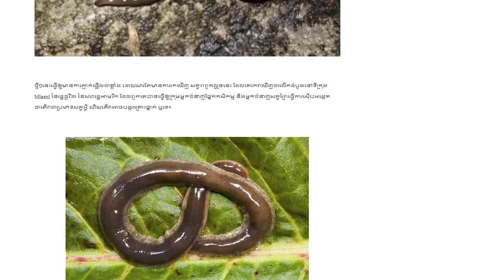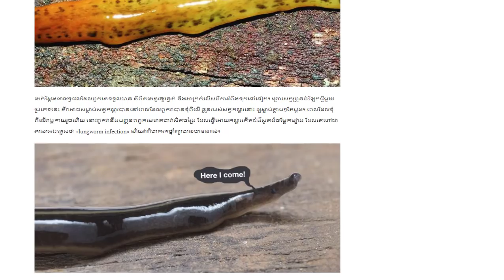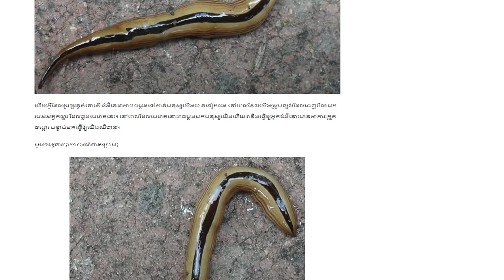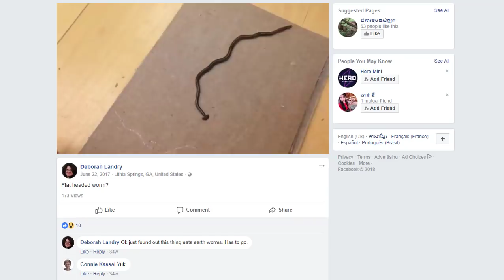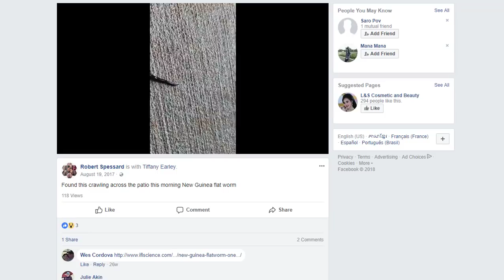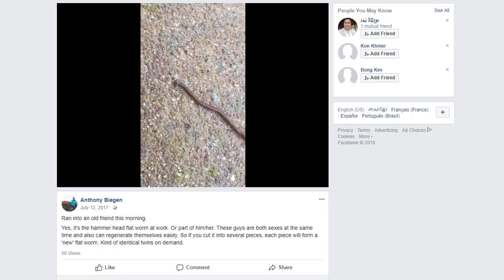បើឃើញសត្វដូចនេះនៅទីណាមួយ ចូរហៅកូនចៅជុំគ្នាបន្ទាន់! ព្រោះវាអាចសំលាប់យើងបាន, Khmer NEWS KH Empire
Khmer NEWS today  បើឃើញសត្វដូចនេះនៅទីណាមួយ ចូរហៅកូនចៅមកបន្ទាន់! ព្រោះវាអាចធ្វើអោយអ្នកស្លាប់ដោយគ្មានថ្នាំព្យាបាលឡើយ
ចុចលើ Link ដើម្បីអានព័ត៌មាន 👇